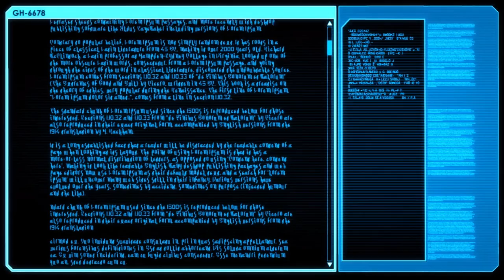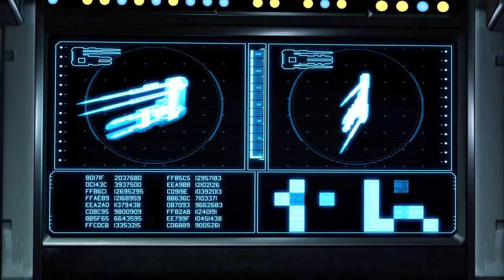[X-com2] #3 - Neue Rekruten | Let´s Play